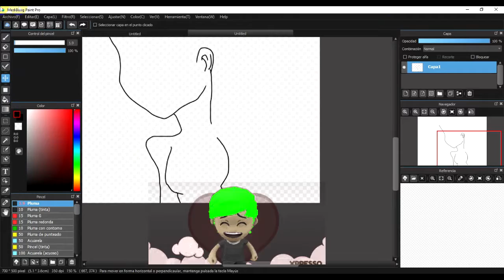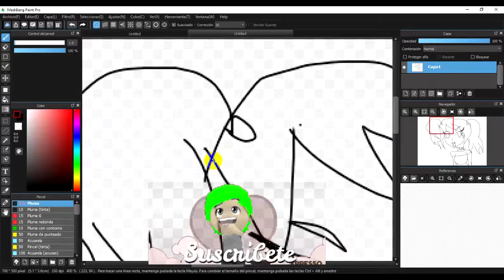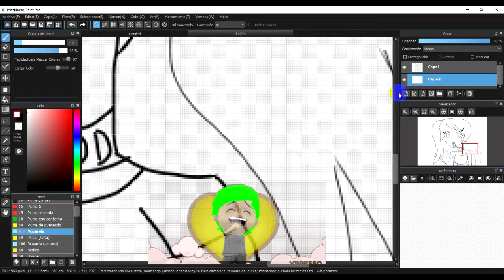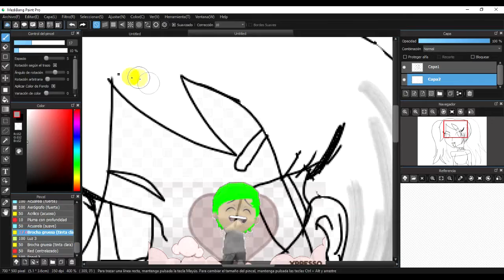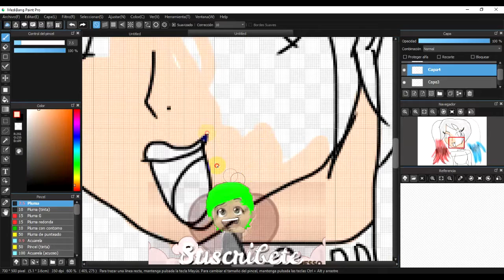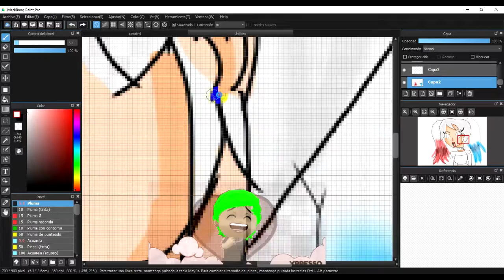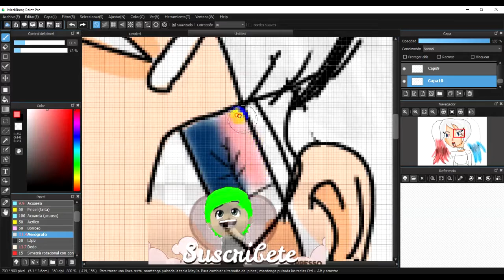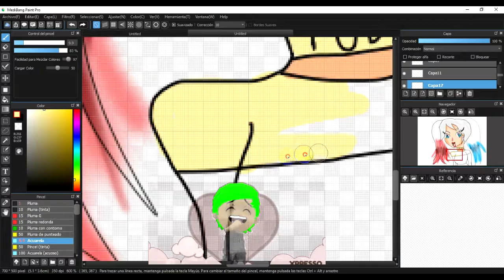speedpaint harley quinn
espero les guste el speedpaint buenas noticias ya tenemos tripoide y podre grabar dibujos tradicionales tabes mañana suba uno yee e